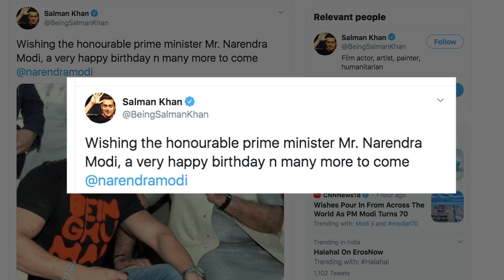Salman Khan ने PM Modi को दी जन्मदिन शुभकामनाएं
प्रधानमंत्री नरेंद्र मोदी आज अपना 70 वां जन्मदिन मना रहे हैं और इस खास मौके पर सुपरस्टार सलमान खान ने भी उन्हें  बधाई दी हैं ।